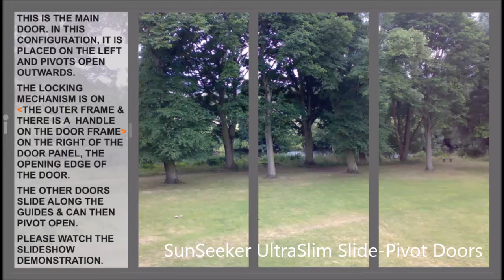Slide-Pivot Doors Slide-show Demonstration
For the contemporary home.
SunSeeker UltraSlim slide-pivot Doors (slide & turn / slide & swing / sliding-stacking) look similar to bi-folding doors but the way they open and close is different. Each door slides and pivots open individually.
It is important to understand where to position the main door when placing your order for SunSeeker UltraSlim, as each door-set is made to order to your exact specifications.
SunSeeker UltraSlim aluminium frames are under 2cm width at the sides of the kite-marked double-glazing units; more glass enables more natural light flow for a brighter home and a feeling of spaciousness.
More information and image galleries of installations of UltraSlim, bi-folds, sliding doors can be viewed

Video created for client by The BPc.